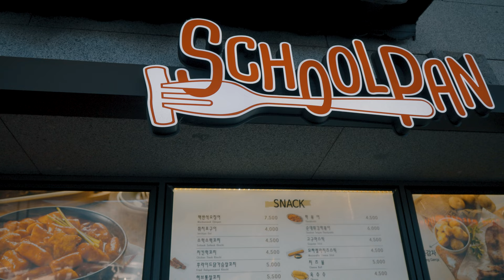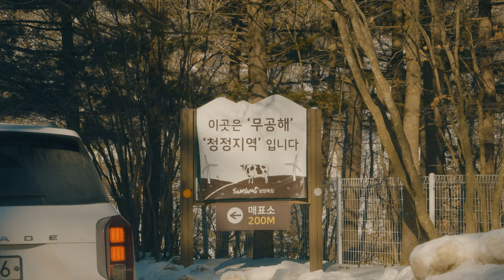인스타그램 vs 현실 절망편🥶 | 한국의 삿포로라 쓰고 혹한기 훈련이라 읽는다 | 평창 대관령 삼양라운드힐 | 강원도 겨울여행 | 삼양목장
※자막을 켜고 시청해주세요 :)

이번에는 평창 삼양목장/삼양라운드힐에 다녀왔습니다. 생각보다 너~~무 춥고 넘어지고(ㅠㅠ)해서 고생을 하고 왔습니다.. 역시 인스타의 감성은 현실의 고통으로 뽑아내는게 맞는거 같습니다... 삼양라운드힐에 다른 곳도 방문하려 했지만 혹한기 훈련(?)이 너무 빡센나머지 후다닥 사진만 찍고 돌아왔습니다 ㅎㅎ 힘들었지만 그래도 나름 즐거운 추억이라 짧은 영상으로 나마 만들어봤습니다!

※ 촬영장비
①카메라: Sony A7M4 (A7IV) with Tamron 28-75mm f2.8 렌즈